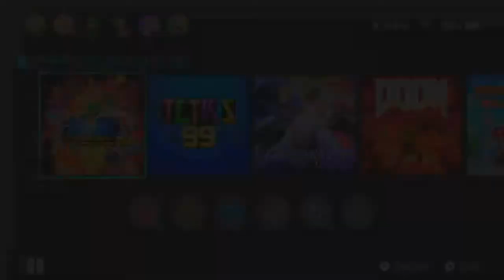Pokken Tournament DX STREAM (w/ Sienna)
stream title "TETRIS AND POKKEN DOUBLE FEATURE: well if i can't be the tetris master i can be a pokemon master. or some shit like that. sounds reasonable"